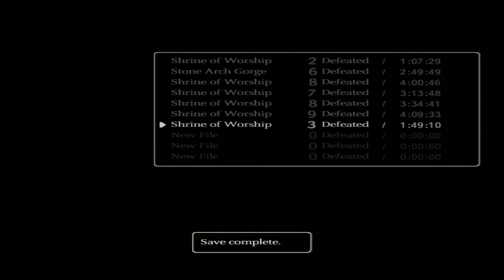Let's Play Shadow of the Colossus - Part 4 - Brave Sir Goat Fights Valiantly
But futily, in the end.